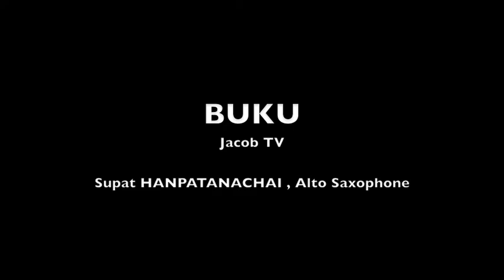Buku for Alto Saxophone and Boombox by Jacob TV / Supat Hanpatanachai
"D.E.S.S. Saxophone Recital"

Supat HANPATANACHAI , Alto Saxophone

Salle Serge-Garant (B484)
Université de Montréal
CANADA